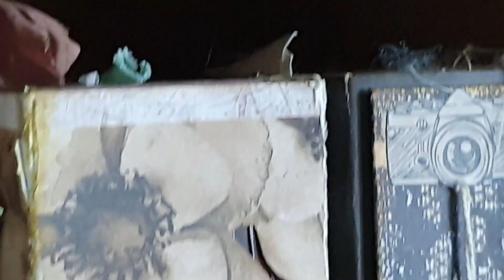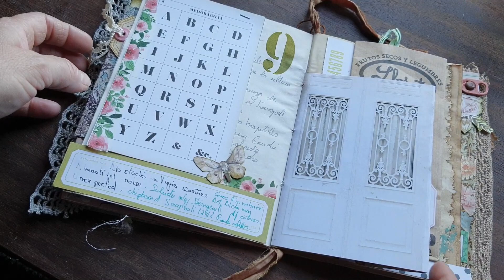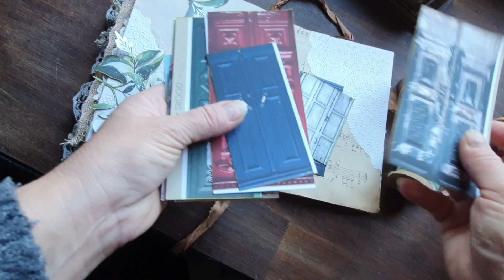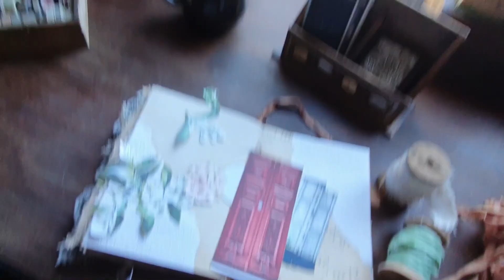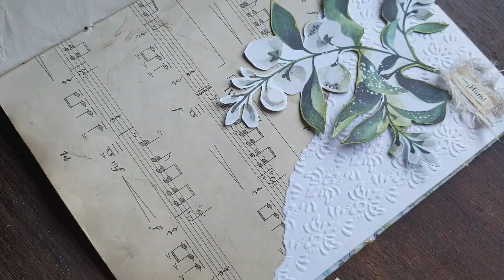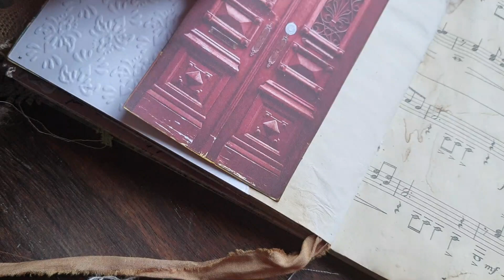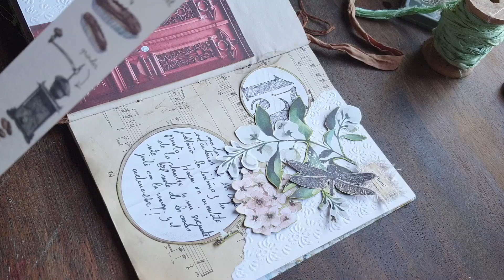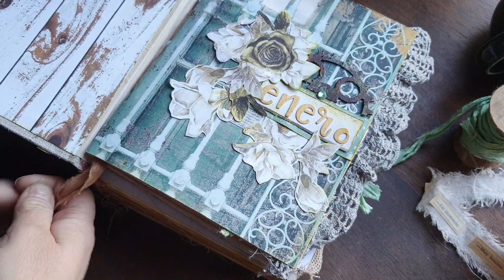Mi Rincón - Scraproom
En este vídeo os enseño mi rinconcito y como me organizo para crear las paginas de mi Journal . Me gusta que mi rincon este lleno de las cosas que quiero y tenerlo todo a mano . Espero que os guste .